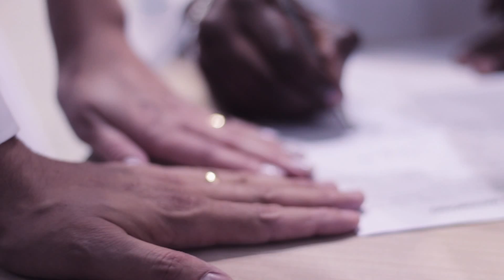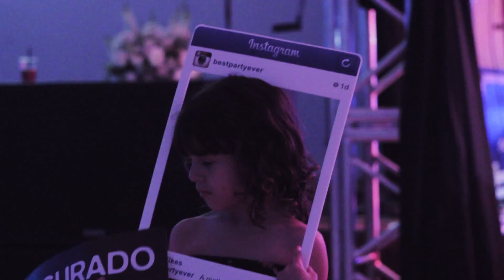Casamento Jurandir e Marielli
Camera 1 e Edição: Leonardo Prati
Camera 2: Wellington Alves

Trilha Sonora:
Train- Marry Me
Taio Cruz- Telling The World